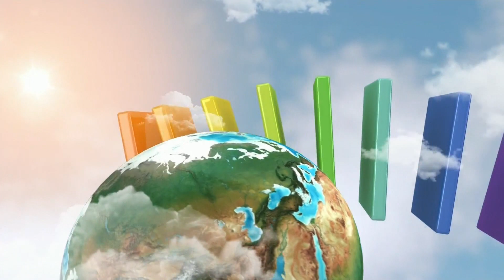El Clima de Bolivisión – 18 de Julio del 2023